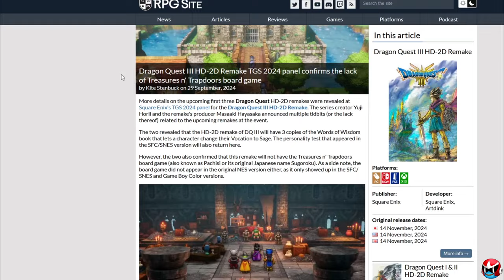The REAL Outrage from Fans Surrounding Dragon Quest 3 HD2D Remake!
Rest easy Pachisi...

Timestamps:

0:00 - Playing Dragon Warrior III
0:16 - The BAD News
0:49 - I Come Prepared!
1:09 - Outtake